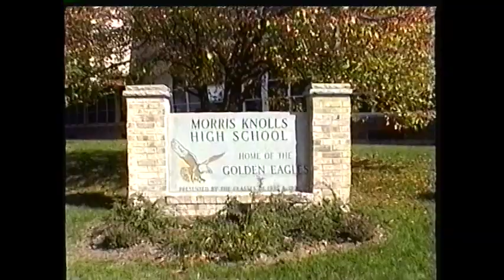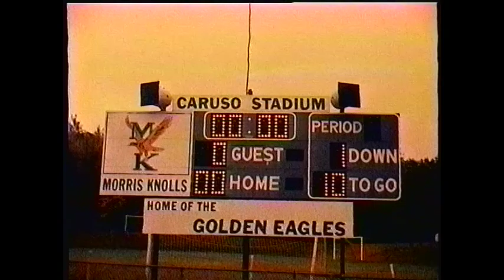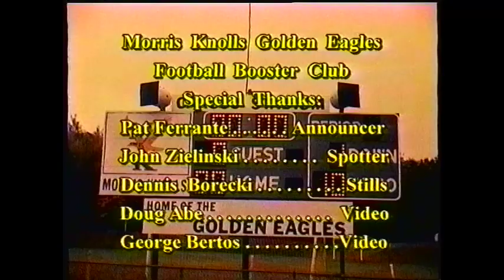1998 Morris Knolls Football Season HIghlights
Game Highlights of the Morris Knolls Golden Eagles football season.; Cheerleader Halftime & Sideline cheers and Senior photo montage,